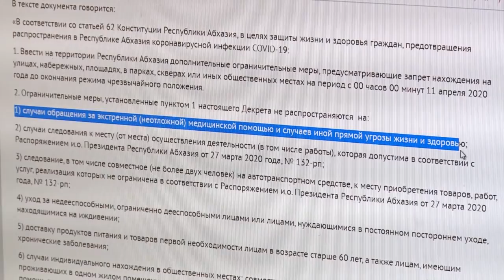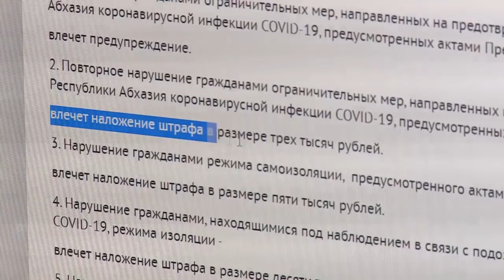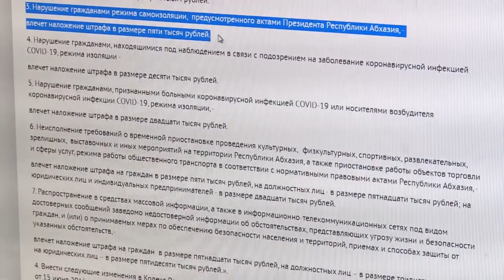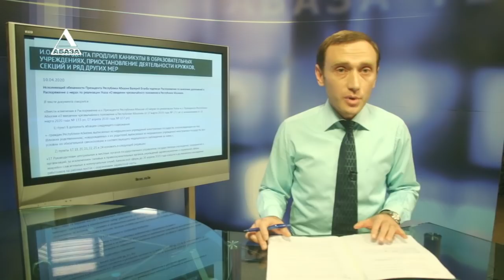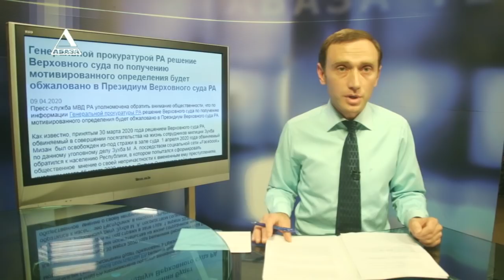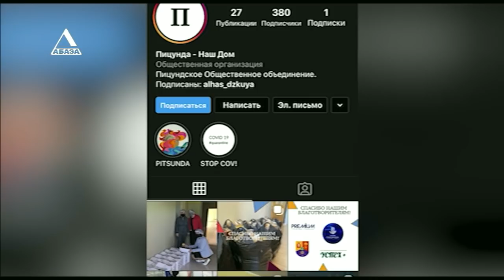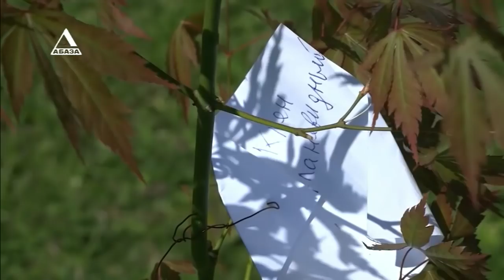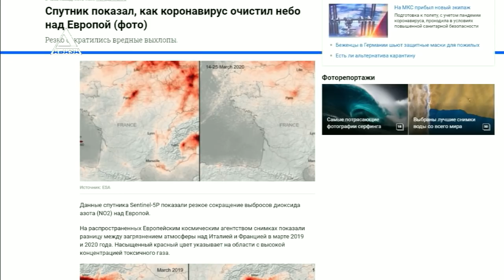"ВРЕМЯ НОВОСТЕЙ" от 10.04.2020